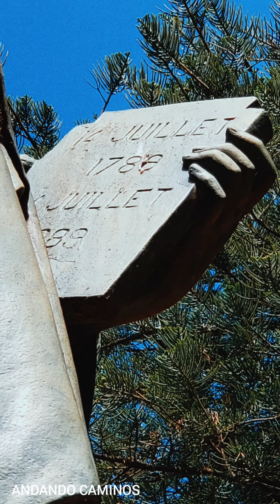Estatua de La Libertad Calle La Pampa y Av. Virrey Vértiz Barrancas de Belgrano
Cerca del famoso "Barrio Chino", en Barrancas de Belgrano, si se camina por dentro del parque, en dirección a la esquina de la calle La Pampa y la avenida Virrey Vértiz, pasando la calesita y los juegos para niños, aparece con la antorcha en la mano la Estatua de "la Libertad" porteña.

Réplica a escala de la estatua de la libertad en Barrancas de BelgranoMaria Amasanti - LA NACION

La nuestra es una versión mini-me: mide casi tres metros mientras que la americana 93. Pero fue realizada por el mismo escultor que hizo la de Nueva York: el francés Frédéric Auguste Bartholdi. Es más, la pequeña fue inaugurada antes que su "melliza" famosa.

La Libertad

La obra, recostada sobre la calle La Pampa, se yergue sobre un basamento de piedra, y representa a una mujer en marcha en cuya mano derecha porta una antorcha simbolizando "La luz de la libertad por el mundo", mientras sobre su brazo izquierdo reposa el texto con la declaración de la Independencia. A sus pies, una cadena rota representa la "ruptura con los lazos de la tiranía".